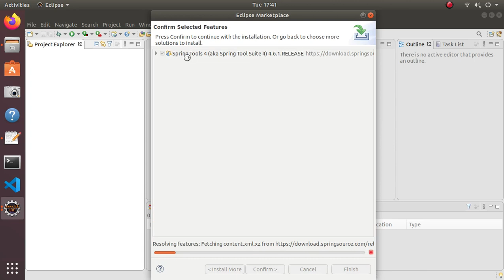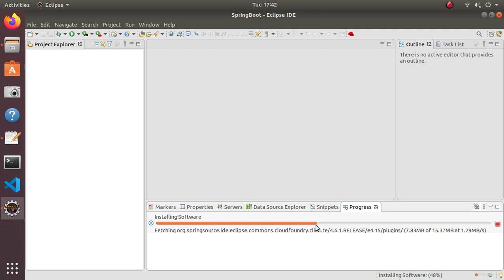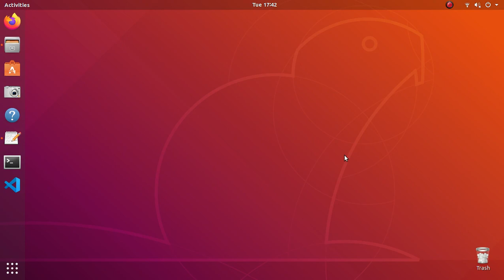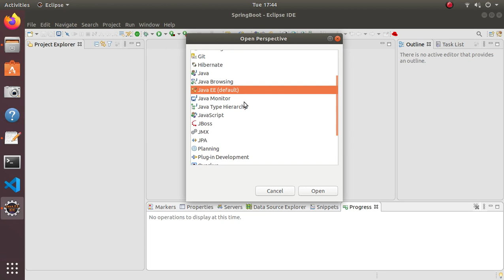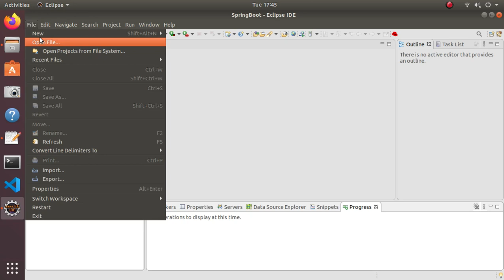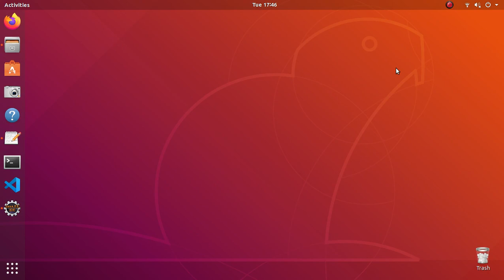How To Install Spring Tools 4 Plugin in Eclipse IDE | Java Inspires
In this video, we will see how to install Spring Tools 4 plugin in Eclipse IDE.